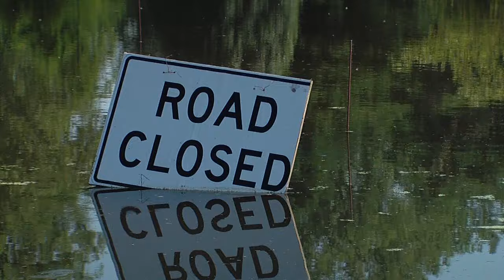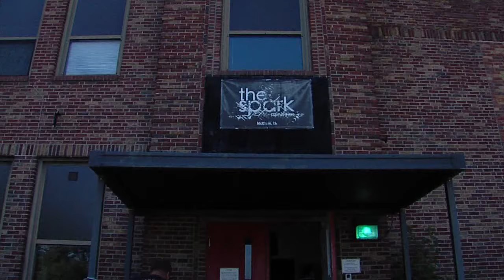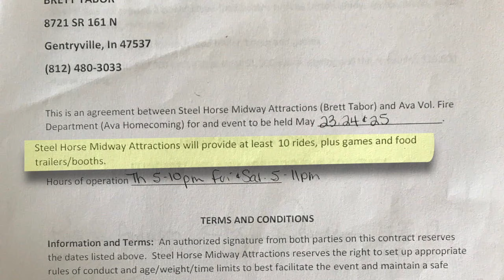Emily Manley Reporter/Anchor Reel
Emily Manley is a TV News Reporter and fill-in Anchor at WSIL-News3 in southern Illinois.